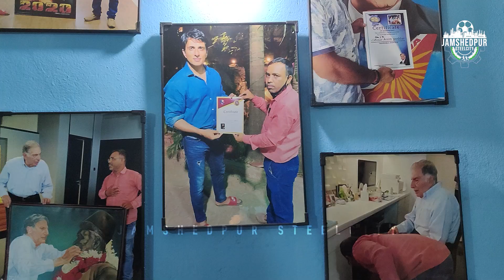रतन टाटा और एक्टर सोनू सूद को पेंटिंग भेंट करने व मिलने का अनुभव कैसा था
रतन टाटा और एक्टर सोनू सूद को पेंटिंग भेंट करने व मिलने का अनुभव कैसा था। जाने आर्टिस्ट असीम पोद्दार से